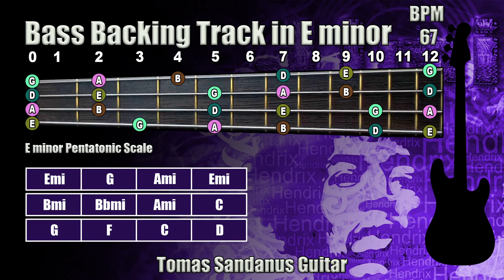Bass Backing Track E minor - Em - Little Wing Style Jimi Hendrix Classic Rock - NO BASS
Bass Backing Track E minor is my new bass play-along track, backtrack in Little Wing Style Jimi Hendrix Classic Rock.

This Bass Backing Track E minor Little Wing Style Jimi Hendrix Classic Rock Play-Along Track, Playback contains chords visualization and bass fretboard with E minor pentatonic scale

Bass Backing Track E minor Little Wing Style Jimi Hendrix Classic Rock contains one section.

The mode of this song is E Ionian
The Key of this song is in E minor

Jimi Hendrix is for me one of the most favorite guitarist . Little Wing has a very nice chord progression and Jimi recorded very best guitar solo there. I often jamming to this song so I created extended backing track where can be played the solo part.

I used for recording guitar Fender Stratocaster American Vintage 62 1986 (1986 Fender Stratocaster 62 reissue) and Fender Blues Junior III

►Verse◄

| E minor | G major | A minor | E minor |
| B minor | Bb minor | A minor | C major |
| G major | F major | C major | D major |

I added also the guitar fretboard and marked all tones from E minor Pentatonic Scale.

List of Patreons: